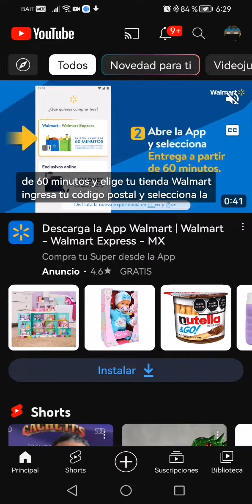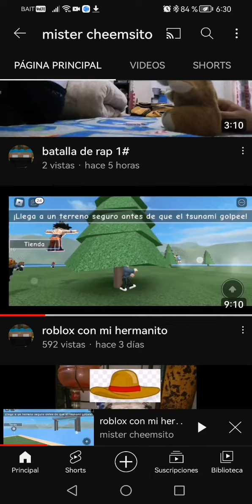me suscribi a mis segidores